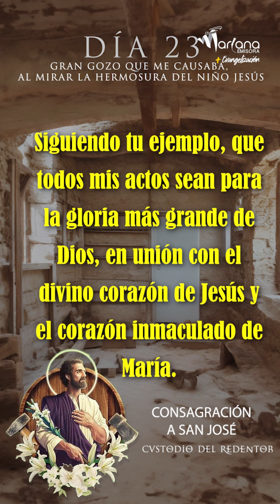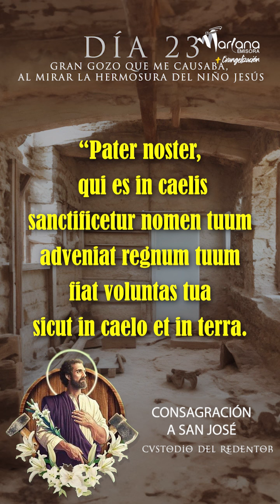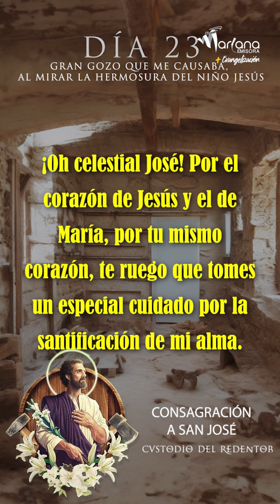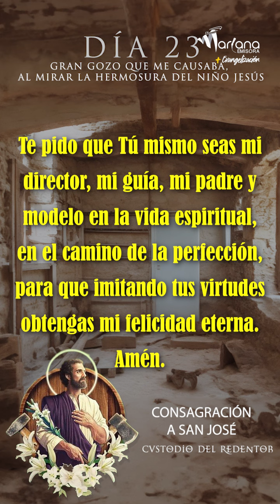GRAN GOZO QUE ME CAUSABA, AL MIRAR LA HERMOSURA DEL NIÑO JESÚS - CONSAGRACIÓN A SAN JOSE DÍA 23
Hijo, tengo mucho derroche de amor para darte; por eso, te he llamado en este día mi carpintería.

Espero que no tengas prisa y sientas, en tu corazón, el deseo de quedarte un buen tiempo a mi lado, compartiendo parte de mi trabajo y entreteniéndonos con nuestras conversaciones espirituales; porque busco en ti un cambio, una transformación que te lleve a una nueva vida, a acercarte más a Jesús, a no querer volverte a separar de Él, a ansiar el cielo que se te tiene prometido, a imitar las virtudes de mi santísima esposa y a buscar en todo la gloria de Dios.
Siéntate a mi lado y descansa, y presta mucha atención a mis palabras. Hoy quiero compartirte el gran gozo que me causaba, al mirar la hermosura del Niño Jesús; mis ojos quedaban abismados de amor y de admiración: la perfección de su rostro, su mirada pura, su sonrisa angelical; quedaba en una especie de éxtasis, cada vez que contemplaba la belleza de este Niño descendido del cielo: el color de sus ojos, la perfección de su nariz y de su boca; todo en Él era armonía, paz; percibía su perfume sobrenatural que me obligaba a exhalar suspiros de amor, ansiaba permanecer en un acto continuo de

adoración. Porque el Rey de reyes estaba frente a mí; el Hijo de Dios era motivo de admiración, de atracción, para todos los que le veían.
Espero que tú, también, aprecies la hermosura sin igual del Niño Jesús y quedes estupefacto y perplejo de amor; que su presencia eclipse tus sentidos e infunda en tu alma el inquebrantable deseo de adorarlo y de amarlo por toda la eternidad.